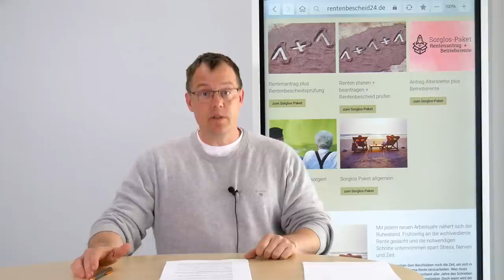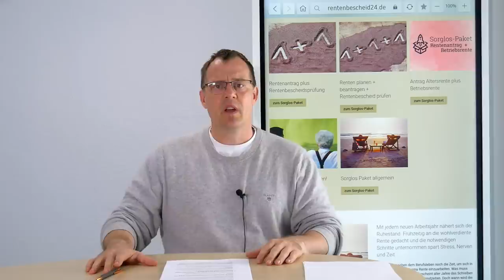300€ Energiepreispauschale für alle Rentner - so klappt es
Rentner können ganz legal die 300€ Energiepreispauschale bekommen. Pauschal versteuerte Minijobber haben auch Anspruch auf EPP, so sagt es die Ergänzung des Steuerentlasstungsgesetzes durch die Bundesregierung vom 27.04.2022.